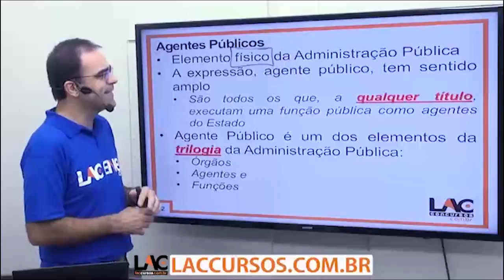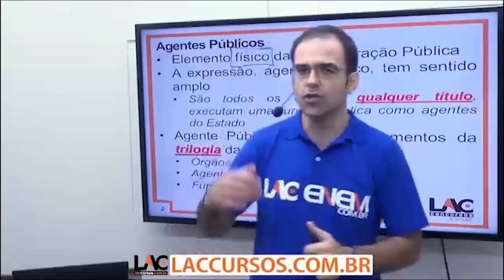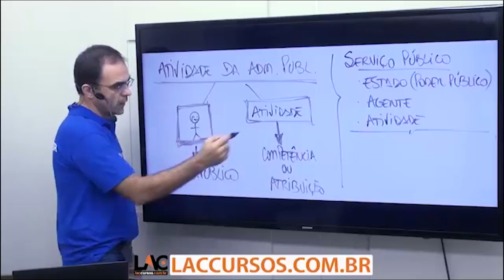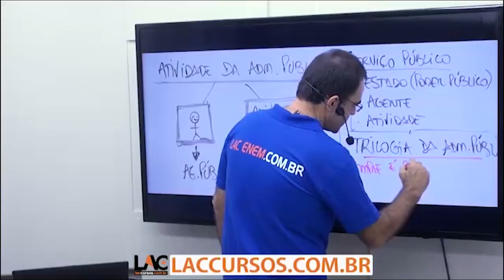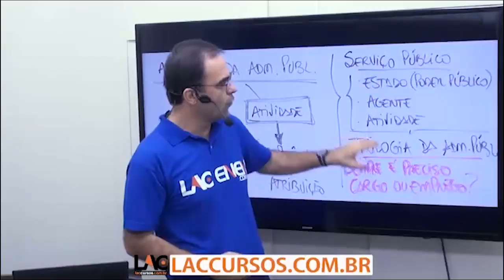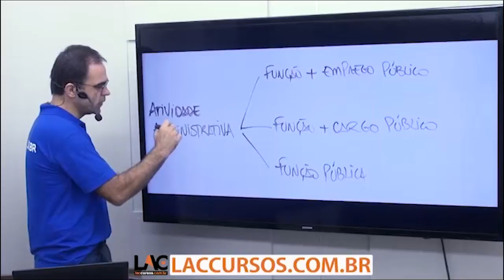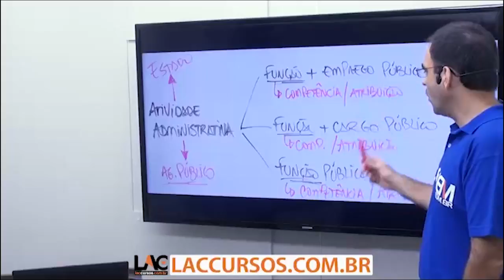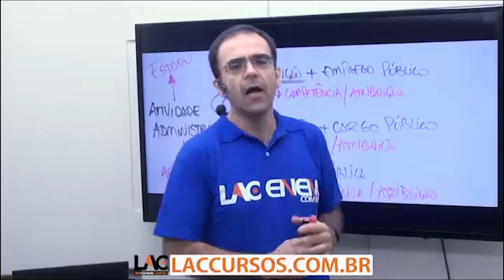Agentes Públicos - Direito Administrativo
Isolada Direito Administrativo

Investimento: R$80,00